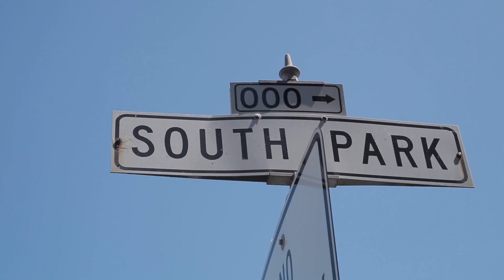Android Developer Story: Quizlet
Quizlet is an extremely popular online learning tool for students. See how they optimized for the classroom with Android and the power of Google Play for Education.